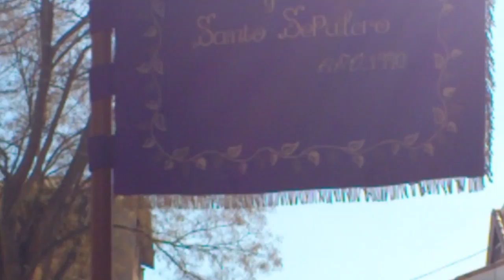hermandad de la soledad de villafranca de los caballeros (toledo)